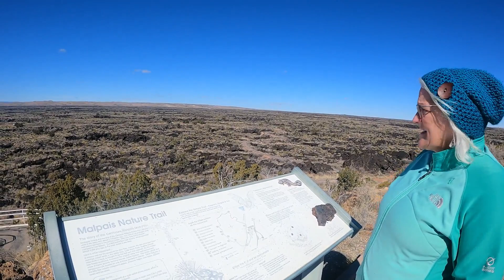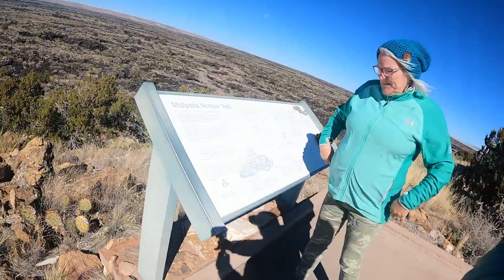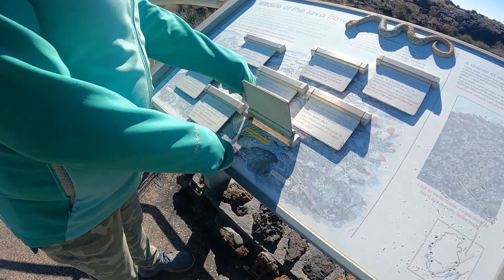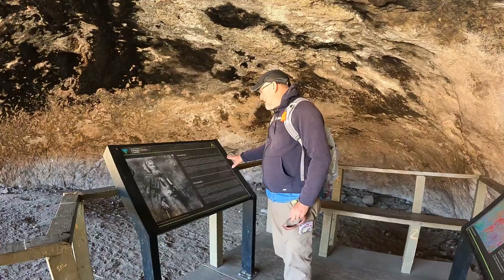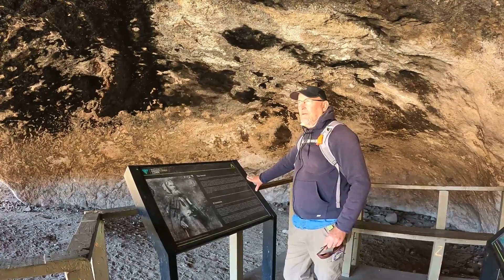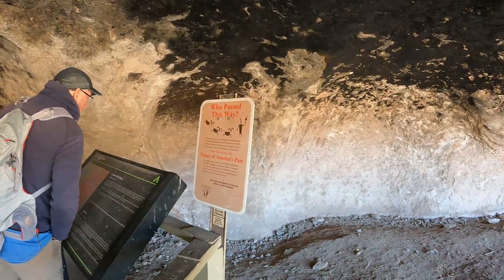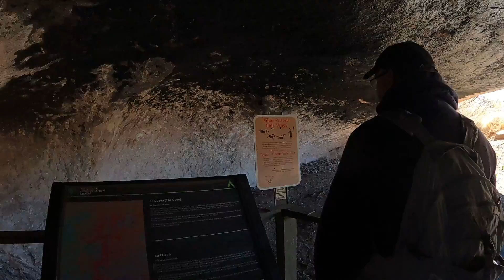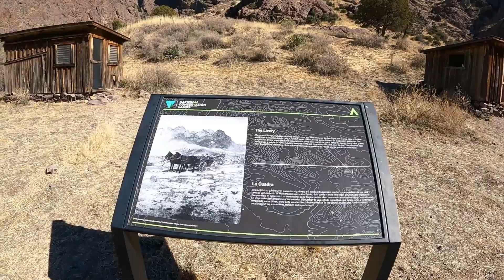The Breathtakingly Epic Valley Of Fires and Organ Mountains in New Mexico!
We drive down US 380 through Billy the Kid country, hike in the lava fields at Valley of Fires, eat chiles at Hatch, and hike at the beautiful Organ Mountains-Desert Peaks National Monument near Las Cruces, New Mexico.